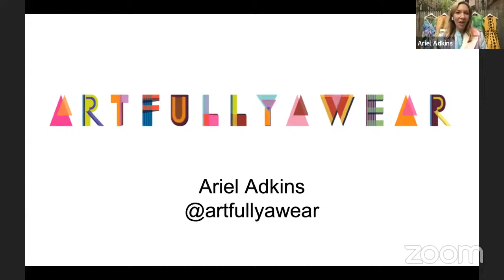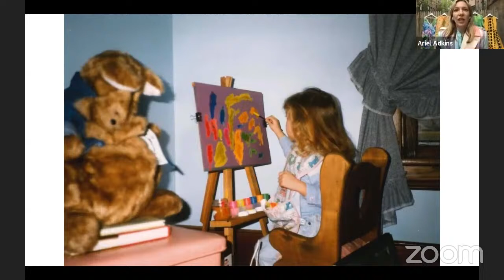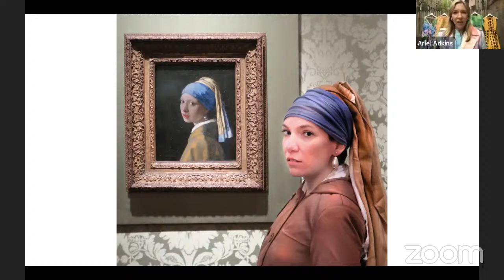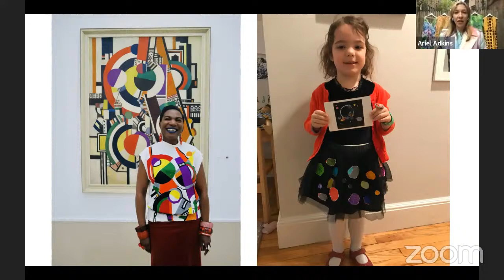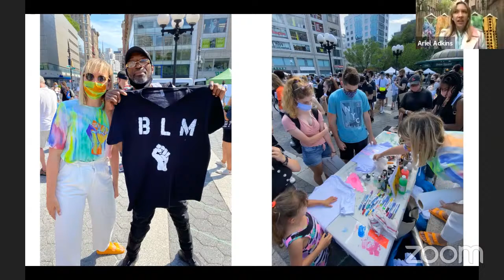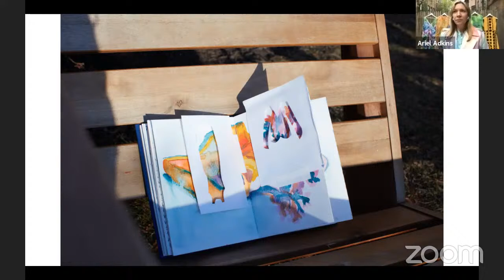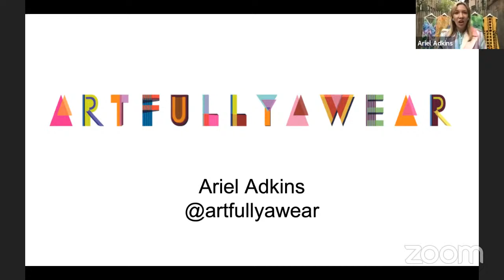NAWA Educates with Ariel Adkins